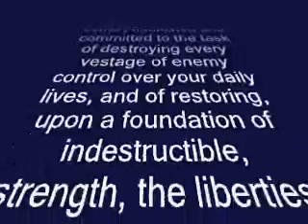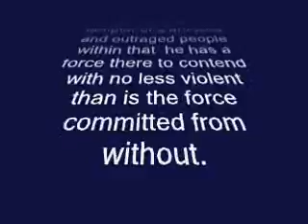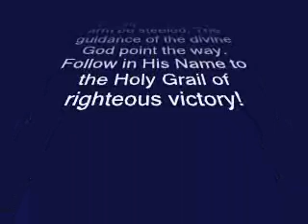I HAVE RETURNED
Although considered by many to be a controversial historical character... I have always like the speech Gen. Douglas MacArthur made when he came ashore to the people of the Philippines during World War Two.